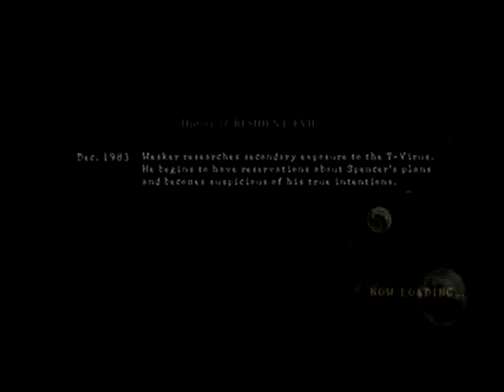Resident Evil 5 - Gameplay #7 (PS3)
Capcom - 2009

Obrigado...